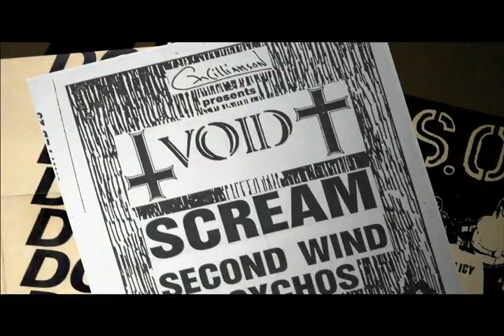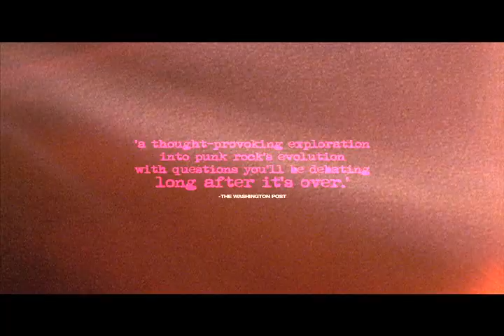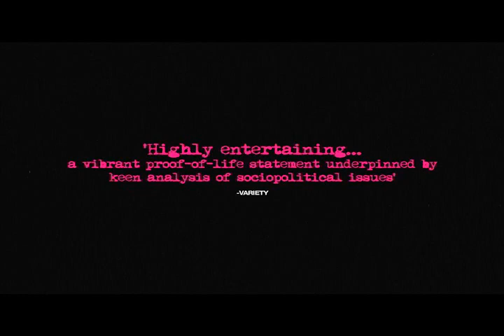"Punk's Not Dead" movie trailer!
Punk's Not Dead takes you into the sweaty underground clubs, backyard parties, recording studios, and yes, shopping malls and stadium shows where punk rock music and culture continue to thrive. Thirty years after bands like the Ramones and the Sex Pistols infamously shocked the system with their hard, fast, status-quo-killing rock, the longest-running punk band in history is drawing bigger crowds than ever, "pop-punk" bands have found success on MTV, and kids too young to drive are forming bands that carry the torch for punk's raw, immediate sound. Meanwhile, "punk" has become a marketing concept to sell everything from cars to vodka, and dyed hair and piercings mark a rite of passage for thousands of kids. Can the true, nonconformist punk spirit still exist in today's corporatized culture? Featuring interviews, performances, and behind-the-scenes journeys with the bands, labels, fans, and press who keep punk alive, Punk's Not Dead dares to juxtapose pop-punk's music and lifestyle against the roots in the 70s and 80s, resulting in unexpected revelations. A DIY search for the soul of a subculture and a celebration of all things loud, fast, and spiked, Punk's Not Dead shows punk is stronger and more relevant today than it's ever been.